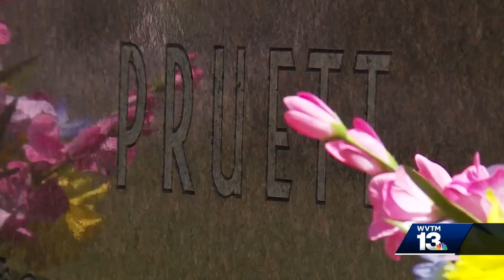Woman charged after selling flowers stolen from cemetery